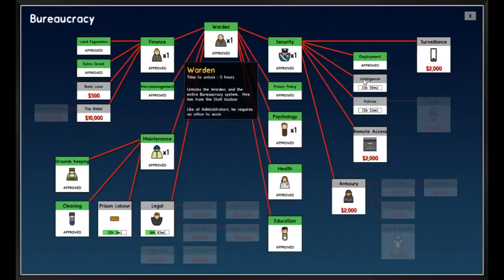Prison Architect - Starting Out - E#1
Inspired by Dungeon Keeper, Dwarf Fortress, and Theme Hospital and with over 1 million players have spent time inside, Prison Architect is the world’s best lock-­em-­up.

Story Mode

Escape Mode

Dig a tunnel, go for the armory or start a riot and slip out in the chaos, it’s entirely up to you! Figure out how to escape from your own creation, or hit the random button and load one of the 12,000 prisons created by the steam co.

windows: MINIMUM:
OS: XP
Processor: Intel Core2 Duo 2.4Ghz or Higher / AMD 3Ghz or Higher
Memory:4 GB RAM
Graphics:Nvidia 8600 / Radeon equivalent (2009 era)
Hard Drive:300 MB HD space

MINIMUM:
Processor:2009 era Macbook Pro, Core2 Duo processor
Memory:4 GB RAM

SteamOS + Linux
OS: Ubuntu 12.04 or later